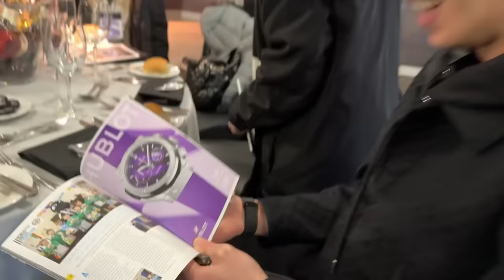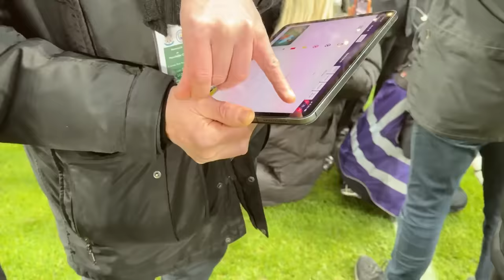I Kicked Off A Premier League Game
Advertising @hublot - Recently I flew to Newcastle to FLIP the coin before a Premier League Game between Newcastle United Vs. Manchester City❓🪙

Would you ever want to flip the coin in front of 55.000 people before a Premier League game